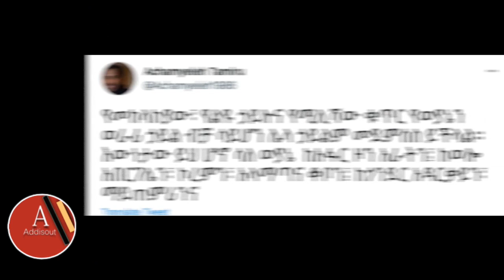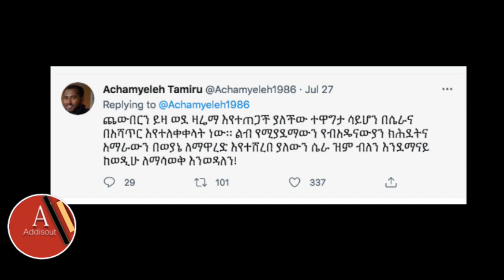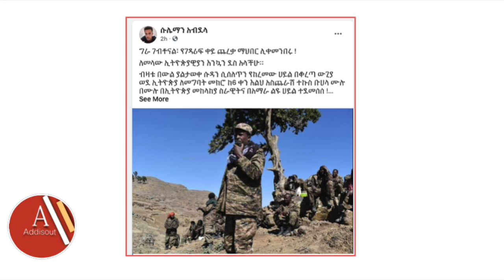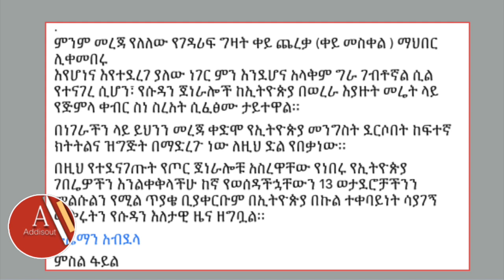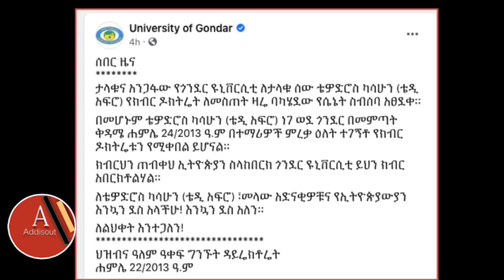Ethiopia: አቻሜለህ የኢሳት ቲቭ ጋዜጠኛ ጎበዜ ሲሳይ ያለውን የሚያጠናቅር መረጃ አወጣ | Esat TV | ቴዲ አፍሮ ዶክተር ሊሆን ነው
Ethiopia: አቻሜለህ የኢሳት ቲቭ ጋዜጠኛ ያለውን የሚያጠናቅር ሚስጥር መረጃ አወጣ Esat TV | ቴዲ አፍሮ ዶክተር ሊሆን ነው | Achameleh Tamiru | PM Abiy Ahmed speech | Teddy Afro | woldia | Gondar | Reda Getachew | Ethio Forum | Eritrea bademe town | Sudan Ethiopia Border | Gondar University Awarded Teddy Afro a doctorate